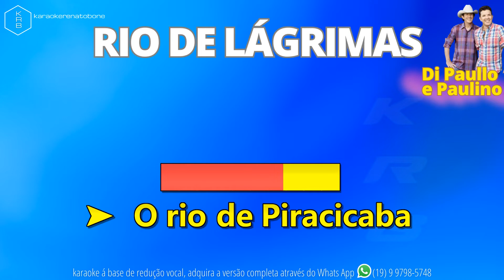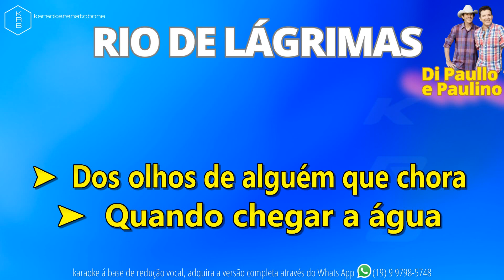RIO DE LÁGRIMAS - DI PAULLO E PAULINO - PLAYBACK DEMONSTRAÇÃO